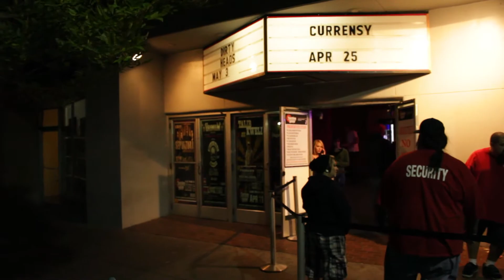JET LIFE TOUR - Albuquerque